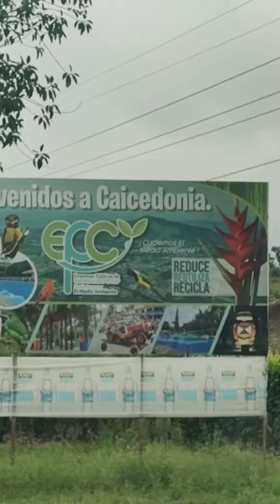CAICEDONIA VALLE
¡¡ CAICEDONIA, UN HERMOSO MUNICIPIO DE NUESTRO VALLE DEL CAUCA !!

Cali Informa Noticias

Hoy visitamos Caicedonia, uno de los hermosos municipios que tiene nuestro valle del Cauca, Caicedonia, es Uno de los municipios jóvenes del Departamento del Valle. Sus orígenes sólo se remontan a 1905, cuando un grupo de colonos antioqueños, caldenses y tolimenses, capitaneados por Juan Bautista Ángel, fundaron un pequeño poblado.

Caicedonia tiene una temperatura promedio de 23 °C, una altura promedio de 1.100 metros sobre el nivel del mar y posee una extensión de 219 kilómetros cuadrados, de los cuales corresponden 149 kilómetros a piso térmico medio y 70 kilómetros a piso térmico frío.

Caicedonia es llamada también "Ciudad Centinela del Valle" y catalogada por sus habitantes como "El mejor vividero del mundo".

Cuenta con cuatro parroquias católicas: Nuestra Señora del Carmen, San Judas Tadeo, Santísima Trinidad y el Santuario Santa María Madre de Dios localizado en la vereda de Montegrande.